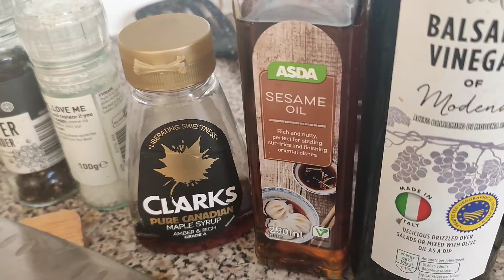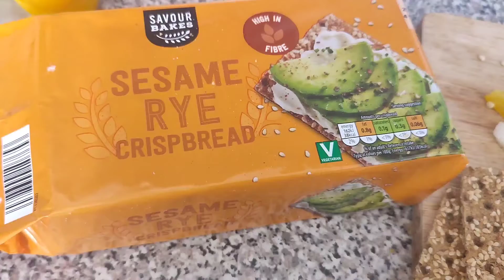How to be a Good Father| Sesame & Bell pepper Salad Recipe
A delicious healthy and nutritious salad recipe with reflections on father's Day in the light of Suraj Al kahf verse 82.